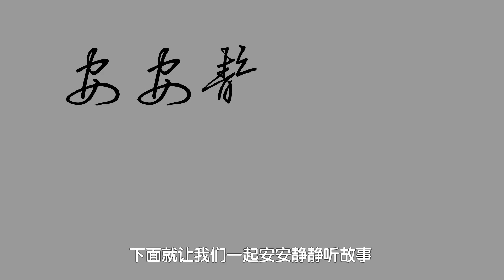56饶娥浮父|国学|中华民族传统美德故事277集|孝敬父母篇72集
饶娥父溺。不得其尸。绝粒哭死。雷震出之。

   【原文】

唐饶娥、字琼真。饶州乐平人。生小家。勤织紝。颇自修整。父勣渔于江。遇风涛。舟覆。尸不出。时娥年十四。哭于水上。不食三日。死。俄大雷震电。水虫多死。父尸浮出。乡人异之。归赗。具礼葬其父及娥于鄱水之阴。县令魏仲光碣其墓。建中初。黜陟使郑叔则表旌其闾。河东柳宗元为立碑云。

汉有曹娥叔先雄。均以父溺投江。负尸而出。已云奇矣。而饶娥痛哭三日即死。未及投江。乃天为大雷震电以出其尸。真奇之又奇矣。曹娥饶娥。均十四岁女子耳。后先辉映。与叔先雄。鼎足而三矣。

【白话解释】

   唐朝的孝女饶娥。号叫琼真。是饶州乐平县人。生长蓬门。织布缝纫。都肯很勤劳的做着。并且自己很端庄整洁。父亲就叫饶勣。有一天。在江里捕鱼。风浪大作。把船打沈了。尸也不见了。那时饶娥只有十四岁。知道了恶耗。赶到江边去哭。绝食三天就哭死了。他死了不久。雷电交作。水虫都震死了。他父亲的尸首也浮了起来。乡里的人都觉得惊奇。备了送葬的东西。在鄱水北面用礼去葬他的父亲和饶娥。县官魏仲光在他的坟前。特地立了一块刻着这件事实的圆石。建中初年。黜陟使郑叔则在他的里门建了一座牌坊。去显扬他的孝思。河东柳完元也给他做了一篇文、立了碑。